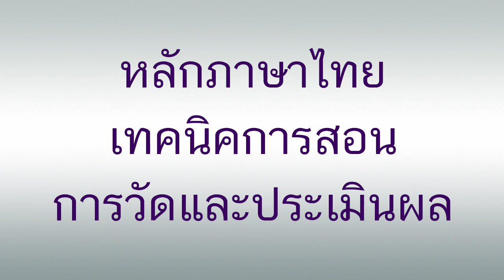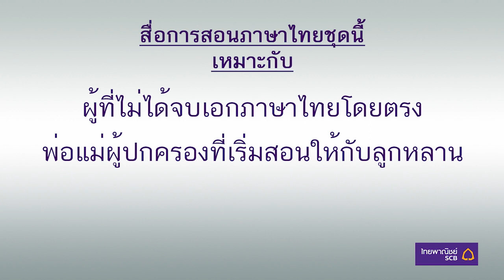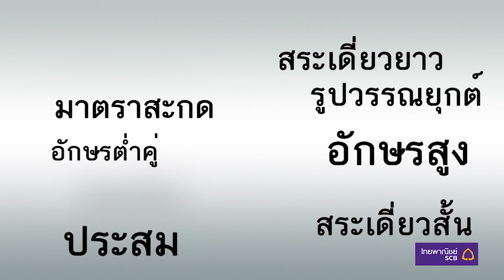EP1 ภาษาไทยกับไทยพาณิชย์ ตอน แนะนำการเรียนภาษาไทย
ภาษาไทยไม่ยาก หากเรียนรู้อย่างเข้าใจ สื่อการสอนชุดนี้ เป็นชุดเริ่มต้นการเรียนรู้ภาษาไทย ซึ่งเหมาะกับครูภาษาไทยที่จะใช้ศึกษาเพิ่มเติมสำหรับนำไปสอนให้กับนักเรียน และจะช่วยครูที่มีหน้าที่สอนภาษาไทย แต่ไม่ได้จบเอกภาษาไทยได้มีหลักในการสอนที่ง่ายขึ้น รวมถึงผู้ที่สนใจทั่วไป